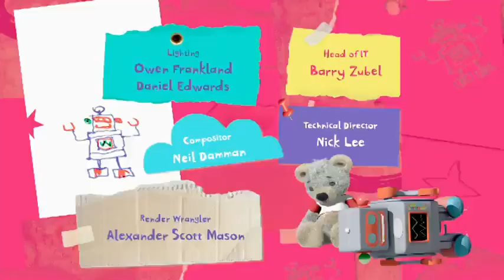Little Charley Bear | BIG TOP BELLARINA | Full Episode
Charley is a teddy bear who uses his imagination to go on adventures and discover new things about himself and the world around him, all under the watchful eye of the Narrator.

Narrated by: James Corden